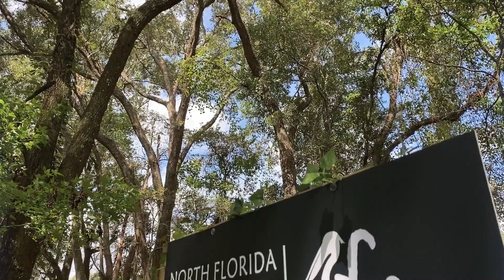North Florida Wildlife Center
A segment I did for TCC in 2020